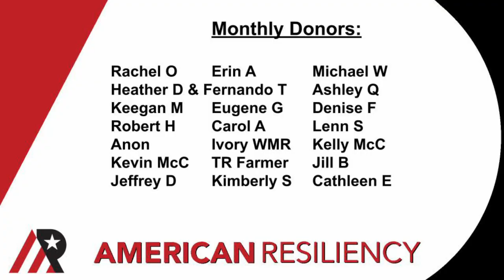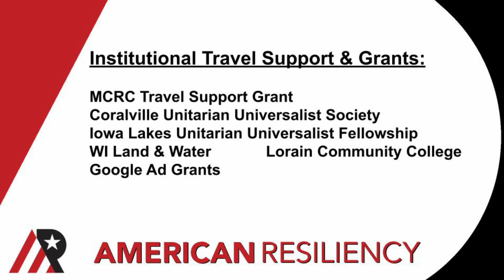Center on the Earth- & Simple Action Step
Hey folks- this is a real short and simple video because I just wanted to talk with you. If you're looking for a one-click step to make a meaningful contribution to our network, today's a great day to download the publicly available climate information in the NCA5.

Look for the download tab towards the middle of that front page.

If you're seeing me for the first time & want to learn more about American Resiliency, check out our